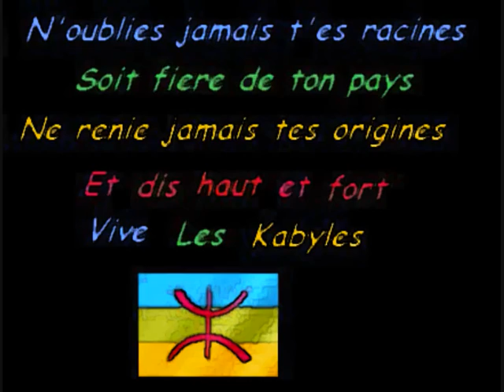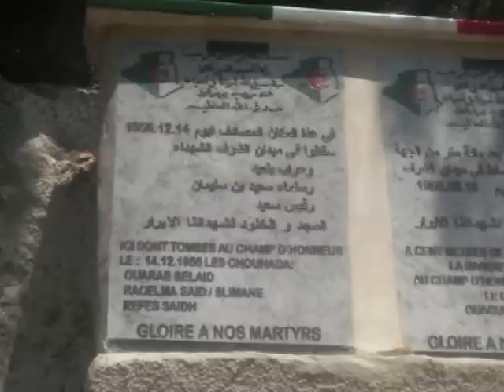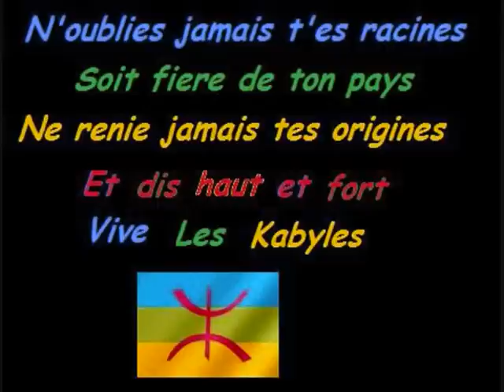zedek mouloud ath khalfoune ,par chabane racelma